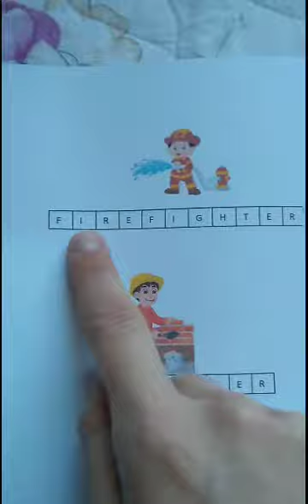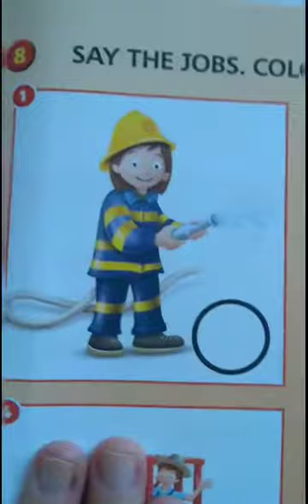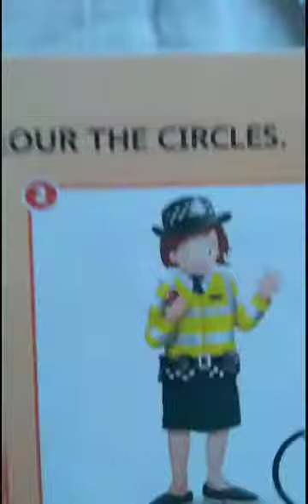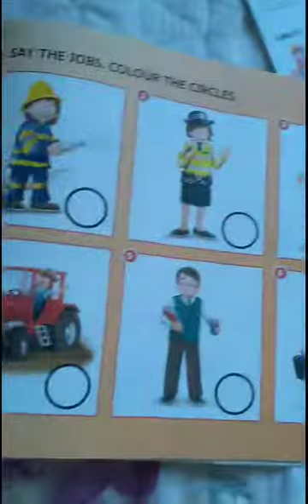G V 5